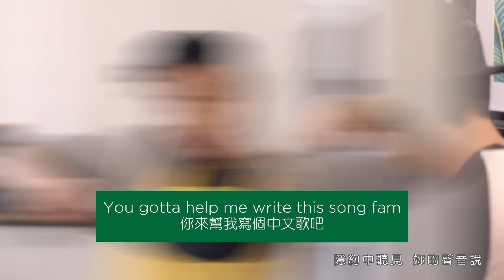《給我心跳的妳》First Heartbeat - 何天宇 Terry He (Mother's Day Song)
FREE MP3 & CHINESE + ENGLISH LYRICS BELOW!

YOOOOOOOOO FAMMMMMMM thanks for checking out my new original song & MV :') It's the first Chinese song I've ever written :o wrote it with my boi Sonny for our mamas T___T

Was originally going to wait until Mother's Day to release it, but we really couldn't wait SO HERE IT IS! *smiling cat emoji*

As some of you may know, my birthday is on International Women's Day (March 8th) - I always thought that that day was more about celebrating my mom than me ('cause she was the one who had to give birth to me ya feel kekeke), so I thought I'd try to write her a song for her & perform it for her on March 8th :O

This MV is basically the (possibly exaggerated) story of how this song came to be XD But the ending scene was actually legit!!! It's all the actual footage from when we surprised my mom with the song on my birthday last month ^.^

I really put my heart into this. I was really nervous singing the song to my mom 'cause it's so rare for us to express ourselves so directly to our parents (ESPECIALLY in Asian culture)... but I was pleasantly surprised to find that it was much easier than I anticipated - and I ended up sharing a really cool moment with Eddie & my mama :')

ANYWAY HOPE YOU ENJOY!! And if you actually did then please help me out by sharing this video!!! (maybe with YOUR mama? :o)

-Terry

Song written by Terry He & Sonny Tsai
Composed by Terry He & Aaron Tsang
Produced by Aaron Tsang & Terry He

(if you've gotten this far, i dare you to commen. lol jk if you read this far, i'm just grateful ♥)